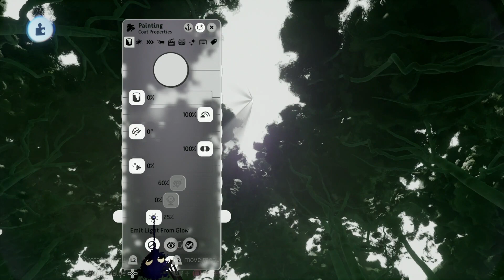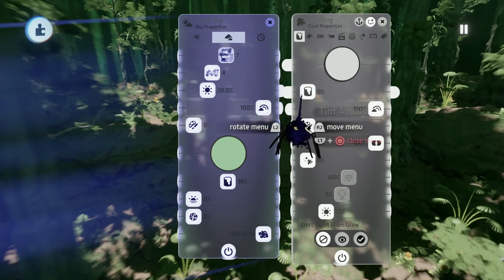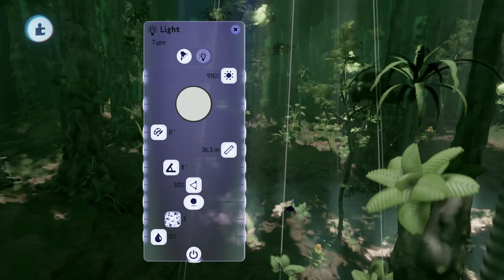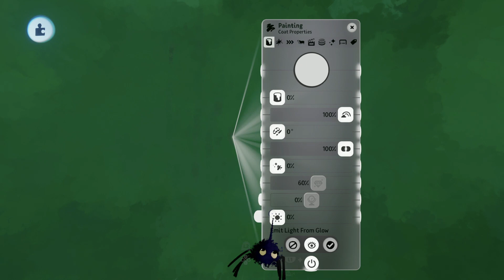Billy Builds Jungle in Dreams PS5 - PART 4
Billy continues a long-build of a jungle scene in Media Molecule's Dreams on PS5.

View digital art from the cultists, or spend moolah to buy prints and mugs: